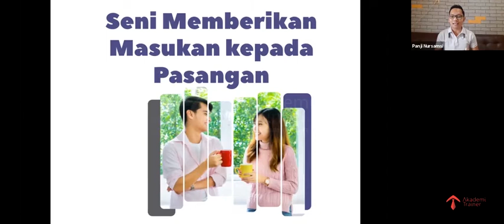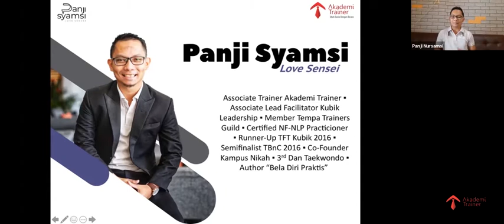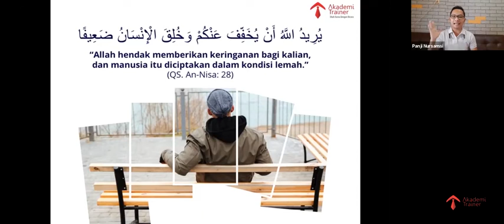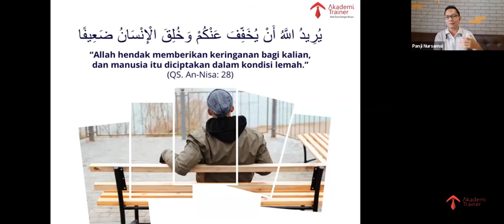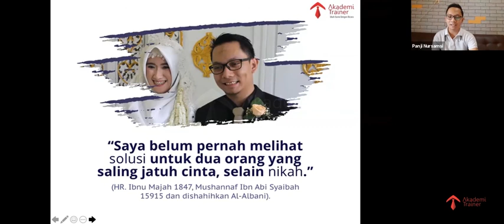Tips Berbicara Kepada Pasangan (Part 1)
Seringkali kita menganggap bahwa sebagian besar tindakan yang kita buat setiap hari adalah hasil pembuatan keputusan yang dipertimbangkan dengan baik, padahal sebenarnya bukan. Tindakan-tindakan itu adalah kebiasaan, artinya kebiasaan lah yang telah membimbing Anda melakukan setiap tindakan tersebut.
Kebiasaan adalah apapun yang dilakukan secara berulang kemudian menjadi otomatis. Berulang, itu adalah sifat penting pada kebiasaan, yang membuatnya menjadi kekuatan hebat.
Pandemi membawa perubahan dalam kehidupan. Dalam waktu yang cukup lama banyak aktivitas dilakukan di rumah, pengulangan aktivitas menjadi tak terhindarkan.
Pertanyaannya selama pandemi berlangsung kebiasaan apa yang telah berhasil dibentuk?apakah itu selaras dengan goals diri?ataukah sebaliknya menjauhkan kita darinya?
Lalu apa yang harus dilakukan?kita perlu melakukan perancangan kembali kebiasaan, terutama di era New Normal seperti saat ini, kebiasaan yang selaras dengan target-target yang hendak dicapai.
Semua akan kita bahas dalam "Design Your Habit - Merancang ulang kebiasaan di era New Normal", bersama Novie Setiabakti @noviesetiabakti (seorang Habit Designer dan tim elite Associate Akademi Trainer) .